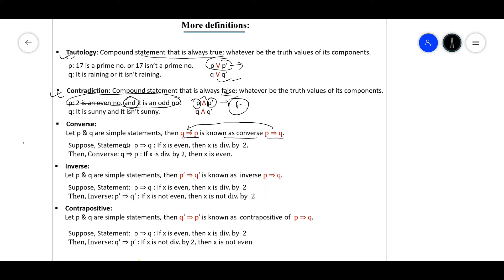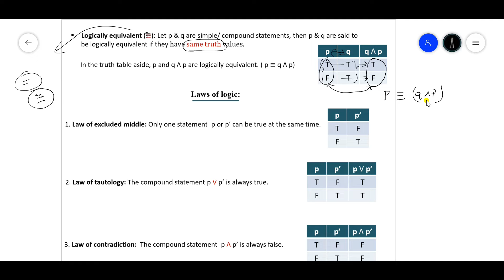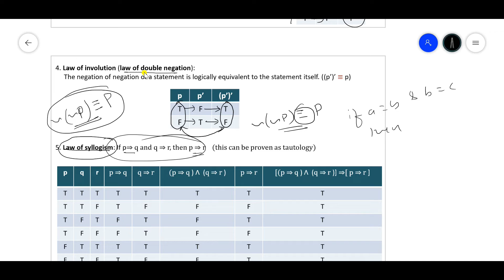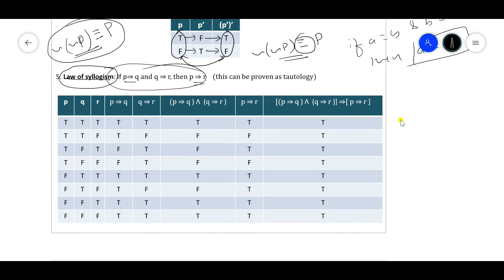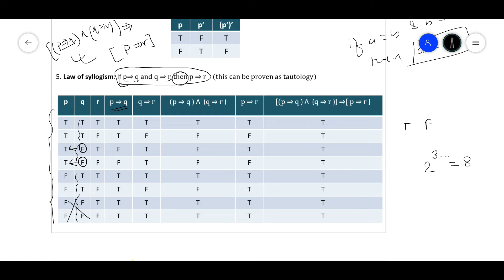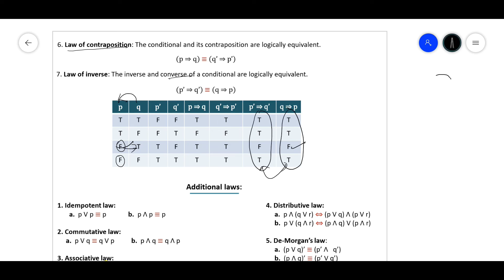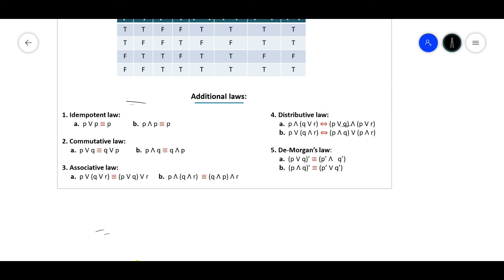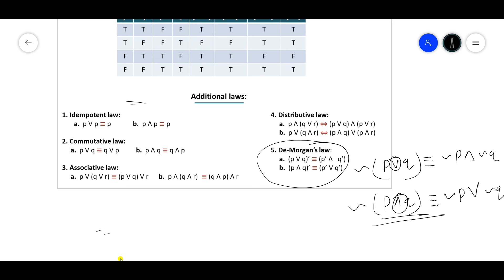logic_5_Tautology, Contradiction, Laws of logic (class XI)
Here we proceed with a few more definitions—tautology, contradiction, converse, inverse, contrapositive, and logically equivalence—that are to be used in logic. Using these definitions we examine laws of logic—law of excluded middle, law of tautology, law of contradiction, law of involution (law of double negation), law of syllogism, law of contraposition, and law of inverse—with proofs, using truth tables. At the end of the lecture, we discuss other laws—idempotent law, commutative law, associative law, distributive law, and de Morgan's law—without proof. I strongly advise you (students) to try to prove these unproved laws on your own.
If you are new to this channel and want to learn more, a good place to start is the playlist below:

Keywords (not for students)
margadigital school
class11 logic
class11 logic Nepal
class11 logic classes
basic mathematics classes
neb class 11 science
neb class 11 maths
neb class 11 mathematics
neb class 11 math chapters
math chapters class 11
math logic class 11
nepal class 11
math class 11 in nepali
class 11 math nepal
class 11 math chapters in nepali
class 11 neb math questions
neb class 11 math solutions
neb class 11 maths question papers
neb class 11 solution of maths
marga
marga the digital school of concepts
marga school
Marga School
online school
full class basic mathematics
basic mathematics full course
basic mathematics nepali
basic mathematics nepal
class XI basic math